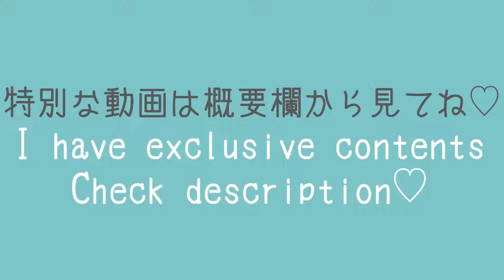Chinese Dress❸🐼 Try On Haul | FAN NANA OFFICIAL